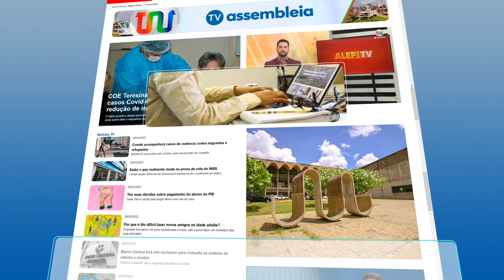Direto Do Site - 06 Março de 2024|Manhã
Confira os principais destaques das notícias do portal da TV Assembleia no DiretoDoSite, com Moisés Melo. Mais informação, mais conhecimento!